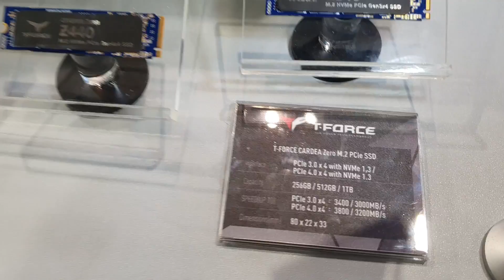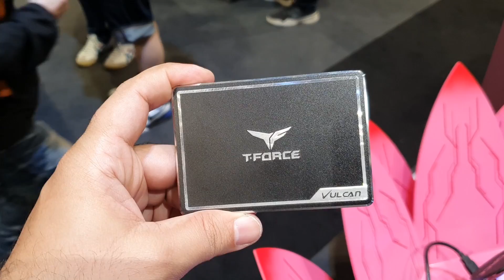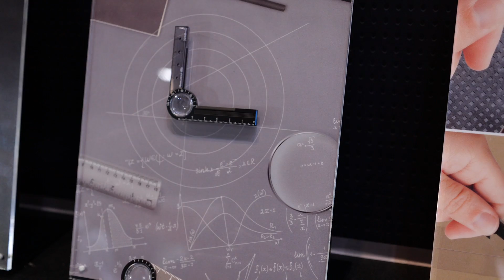جنون RGB جناح تيم جروب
زيارتنا لجناح تيم جروب في كمبيوتكس.. حيث تفاجئنا بعدد لا بأس به من المنتجات الجديده والغريبه

💻 انستاجرام: Cambotar
⌨️ سناب شات: Cambotar